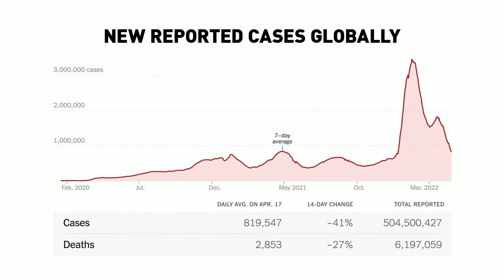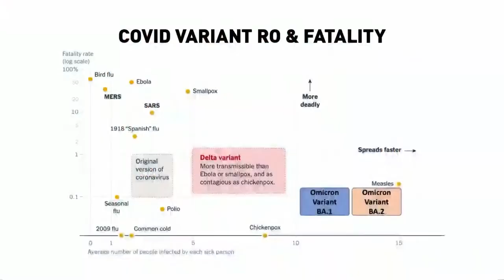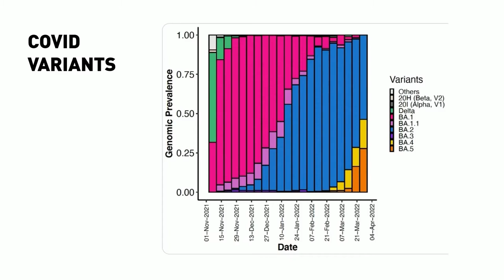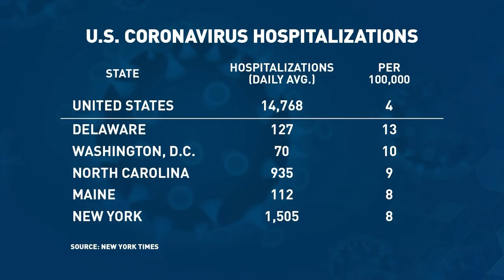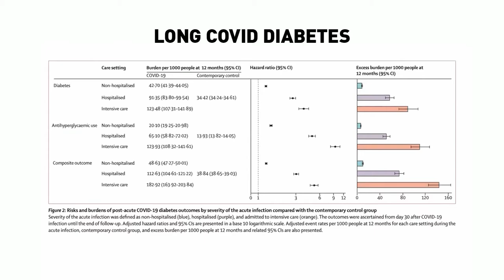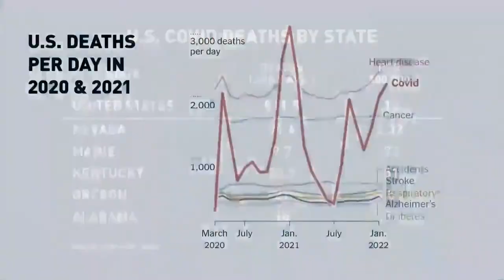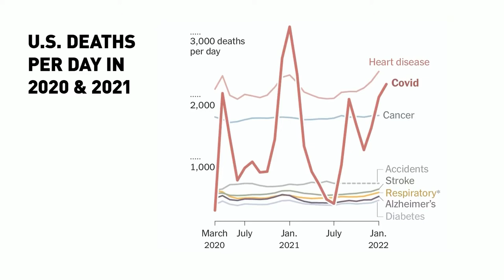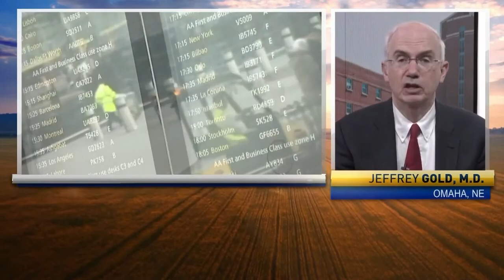Rural Health Matters RFD broadcast on April 18, 2022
UNMC Chancellor Jeffrey P. Gold's guest this week on Rural Health Matters on RFD-TV is Aaron Yoder, PhD, associate professor in the Department of Environmental, Agricultural & Occupational Health at the
College of Public Health at the University of Nebraska Medical Center